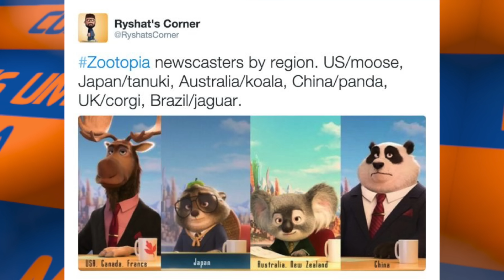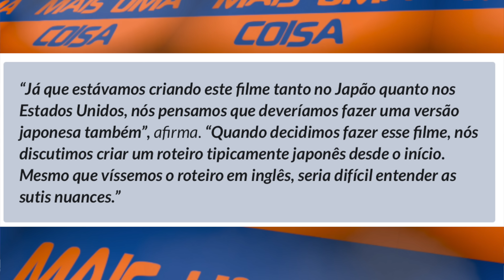QUE DOIDEIRA: SUPER MARIO BROS TERÁ VERSÃO DIFERENTE PRO JAPÃO!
Pablo Peixoto do Qu4tro Coisas fala sobre as mudanças no filme Mario Bros para lançamento no Japão.

1- entre os Membros Torcedores
1- entre os Membros Proprietários
1- entre os Membros Beneméritos

O sorteios será realizado após o número de membros do canal superar 500 na soma